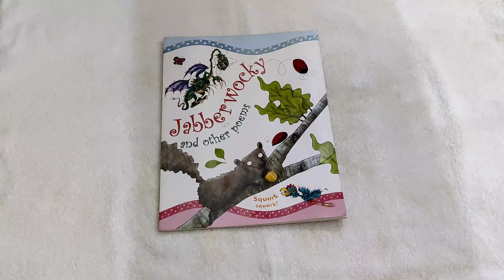Book: Jabberwocky and other poems | Paperback | Ishaansbookhouse